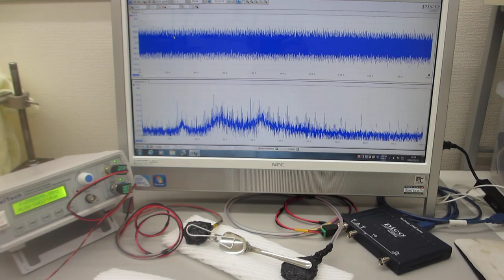オリジナル超音波発振制御プローブの製造技術（圧電素子の表面弾性波を制御する技術）